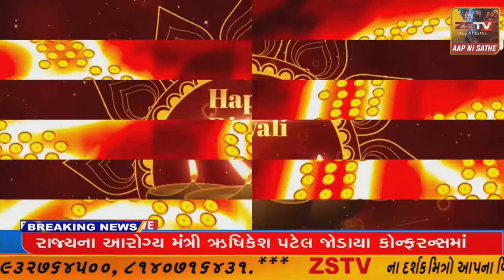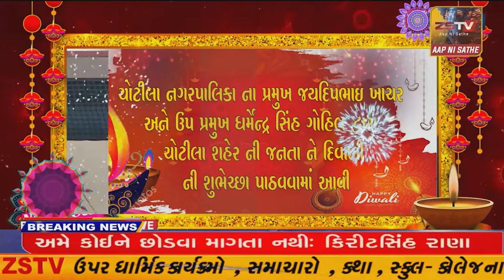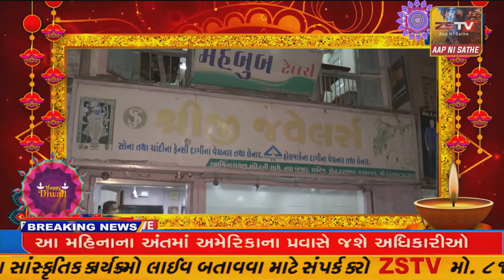SUPER​​​​​​FAST​​​​​ NEWS# TopNewsToday//SUPER FAST//ZSTVNEWS//